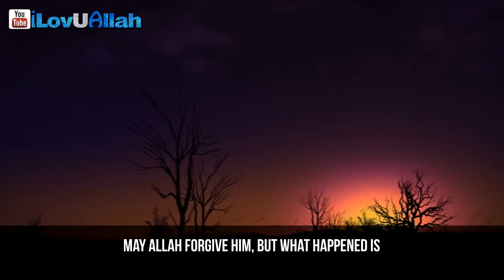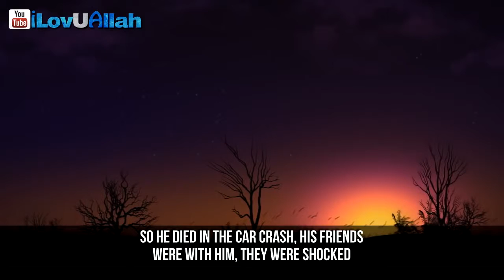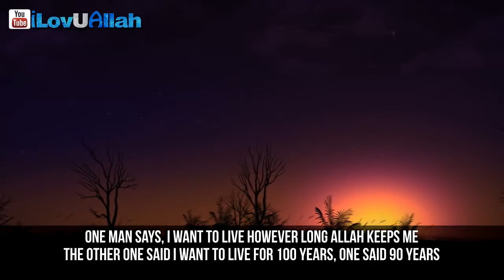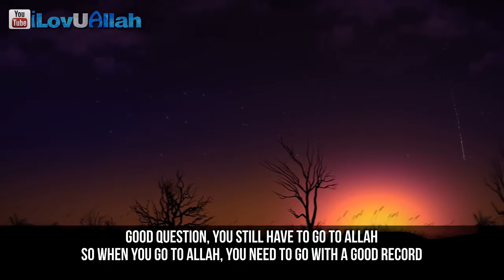Sin From The Grave | True Story | Mufti Menk